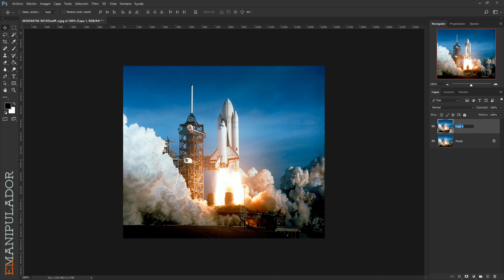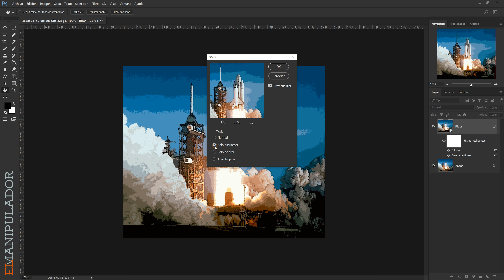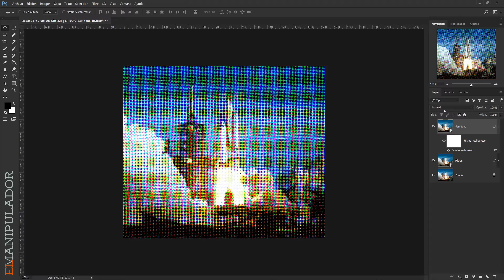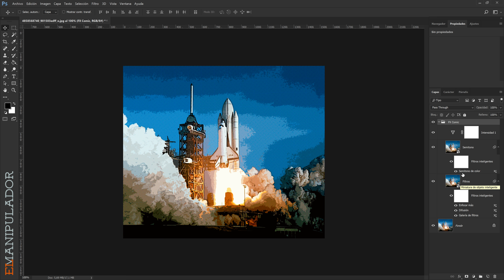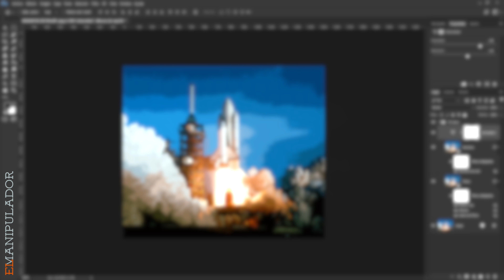Efecto cómic antiguo / vintage en Photoshop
Este es un efecto muy conocido y resultón, así que en este tutorial te explico como crear este efecto de cómic antiguo y para que sirve cada uno de los pasos, verás que es un efecto muy sencillo de realizar y se adapta fácilmente a cualquier tipo de fotografía.

Fotografía de la Estatua de la libertad (Odaiba/Tokyo) de Borja Chacón

Visita la web de El Manipulador para saber más sobre los próximos tutoriales, novedades...:

¡Sigue a El Manipulador!